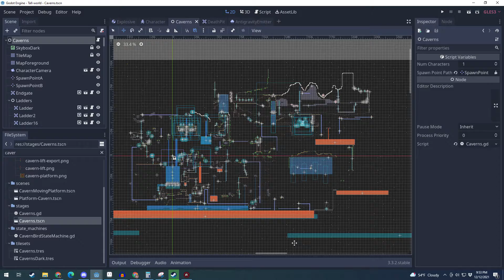a look at today's updates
added some new areas, recolored the tileset to be more vibrant, and also added some sound effects. showing a run through the first golden bird with the new changes, and also discovered a broken tile! haha, enjoy